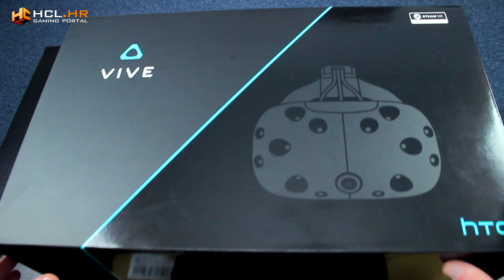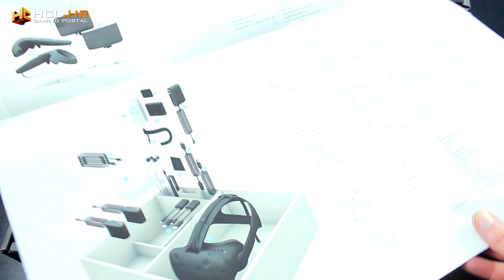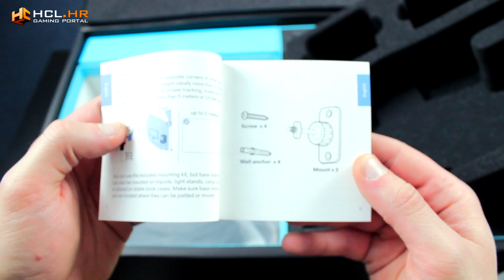NAJSKUPLJI UNBOXING DO SADA - HTC Vive (virtualna stvarnost)